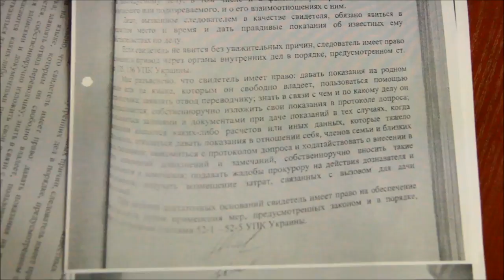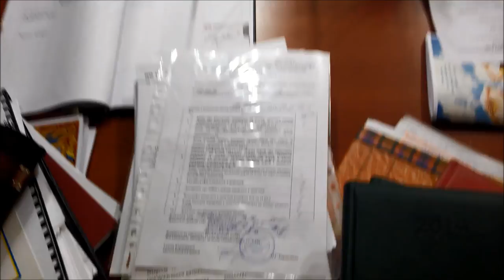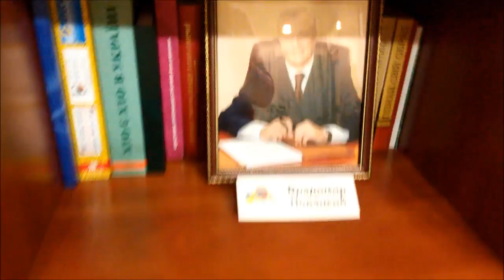Вскрытие сейфа и обыск в кабинете Новацкого